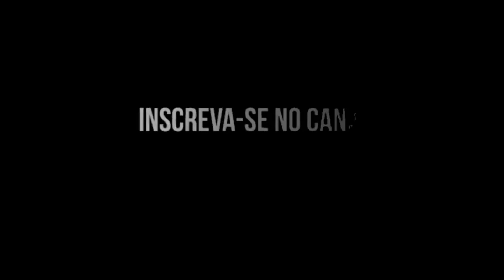1° descida. Rolê fim de ano cavalo doido com narração da fórmula 1.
Participação Marcinho (Tsunoda), Bruno Madeira (Charles Leclerc), Patrick (Sérgio Peres). Câmera onboard piloto Flávio (Louis Hamilton)